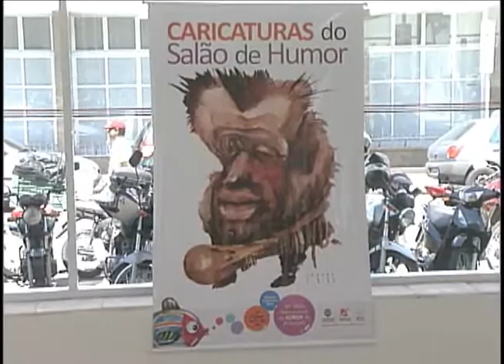Salão de Humor de Piracicaba tem mostra paralela no Poupatempo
Parte dos trabalhos selecionados para o Salão de Humor de Piracicaba estão expostos até o fim do mês na unidade do Poupatempo da cidade. A exposição é uma mostra paralela do principal salão de humor da América Latina.